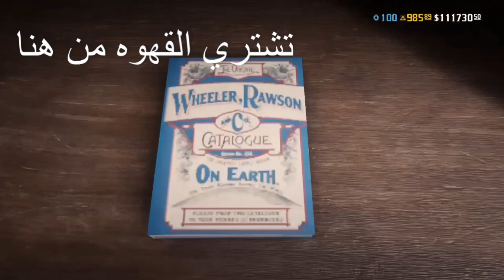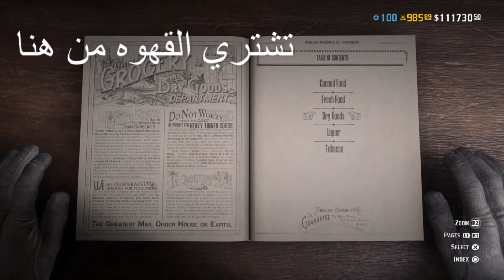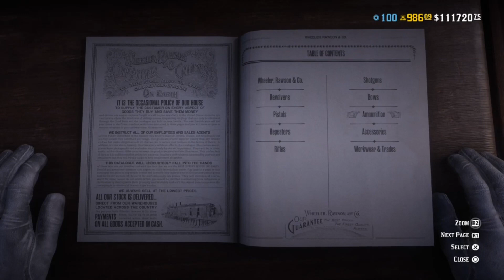شرح تحديات ريد ديد اليومية + موقع مدام نزار 1/8